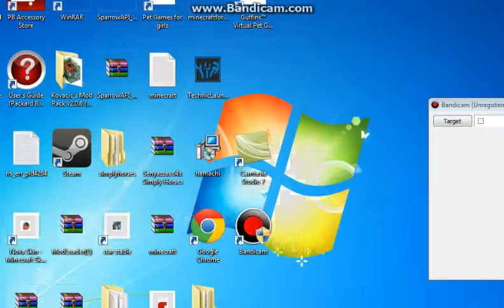star stable western fun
just some western fun